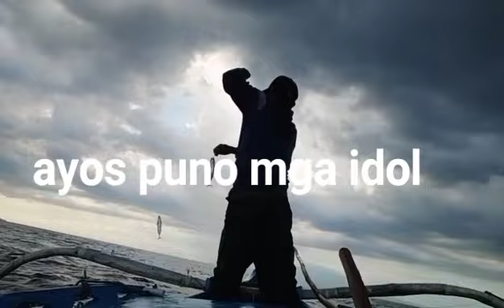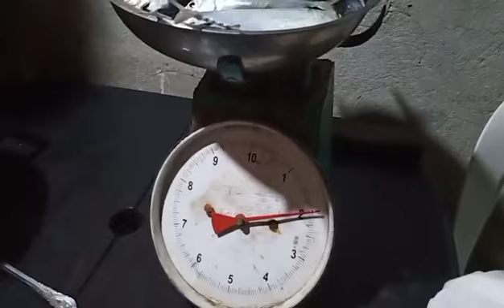Jackpot 100 pieces na kawil puno ng tulingan